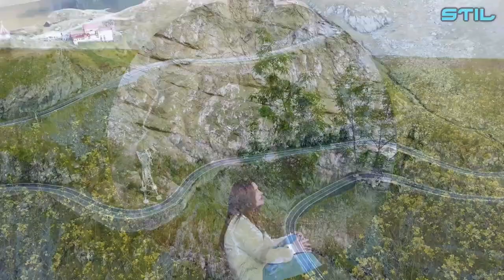Fericirea e in noi-Ane Mari (Formatia Stil)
Muzica :Iulik
Versuri: Ane Mari
Fericirea e in noi